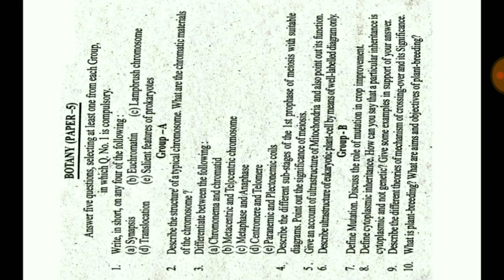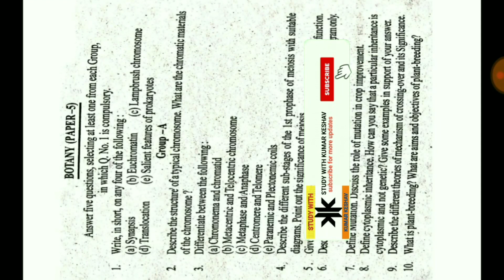Lnmu BSC Part 3 botany honours paper 2019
Hello friends !!!
In this video I will tell you about the botany honours paper step by step.